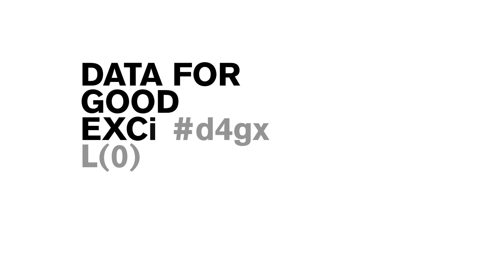Data for Good Exchange 2015: Vlad Kliatchko On Data and Technology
Vlad Kliatchko describes how data and technology can be used for a greater social good.